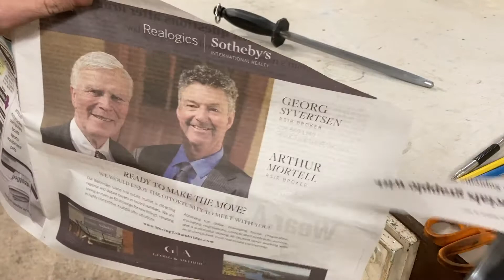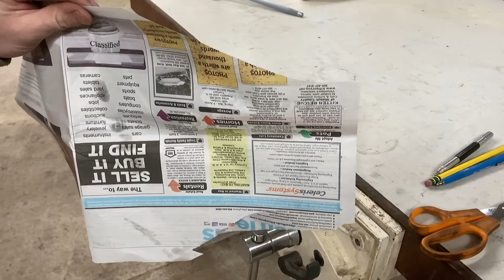Chris Redfield's Machete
This is Chris's machete from Resident Evil 5. The handle material is burlap micarta. I'm pretty sure that in the game it's either canvas or maybe linen micarta so mine looks a little different, but I just felt like burlap was more appropriate to the rural African setting. And I really wanted to use it.

0:00 - Making
17:15 - Testing